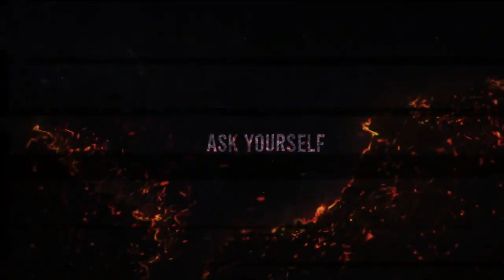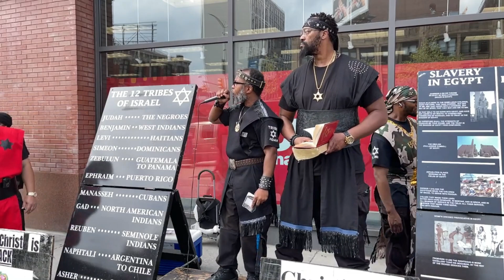We Must Defend Each Other